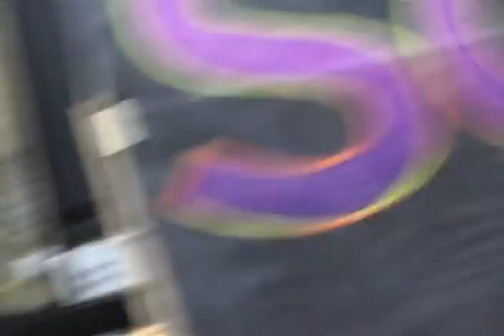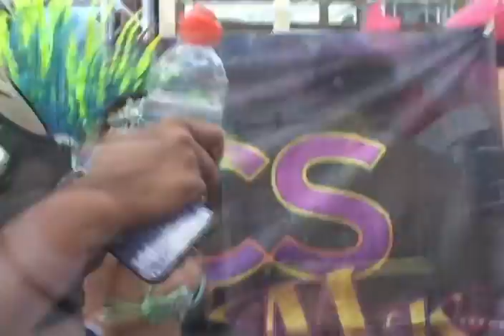Worcester West Indian Parade pt 1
Worcester West Indian Parade 2022 on the road